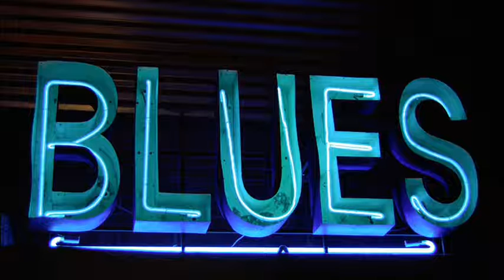Blues Backing Track